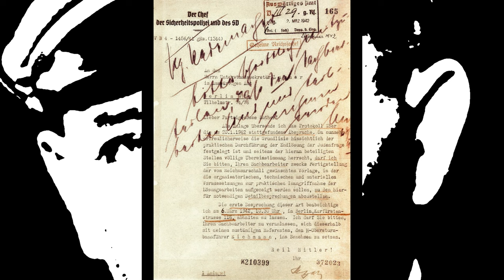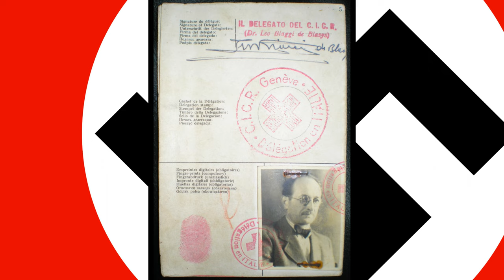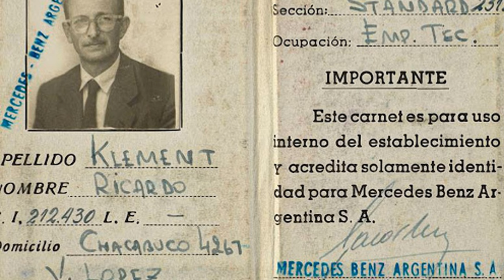ADOLF EICHMANN. EL CRIMINAL NAZI QUE FUE CAPTURADO EN ARGENTINA POR UN COMANDO ISRAELÍ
Uno de los mayores criminales de guerra de la segunda guerra mundial, el Nazi Adolf Eichmann, logró evadir la justicia después de la segunda guerra mundial y se refugió en Argentina, en donde vivía tranquilamente con el apoyo del gobierno argentino.
Finalmente, sus días de impunidad llegaron a su fin cuando un comando israelí del Massat, lo capturó en suelo argentino y lo sacó del país para ser juzgado por sus crímenes en Israel.